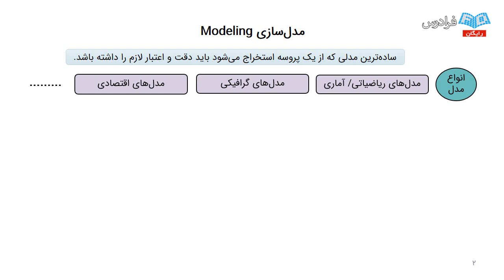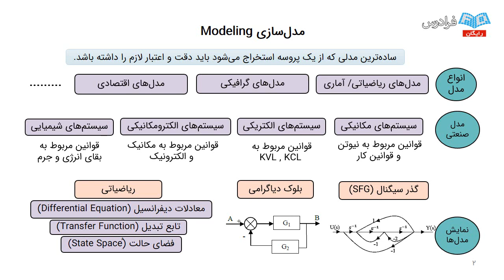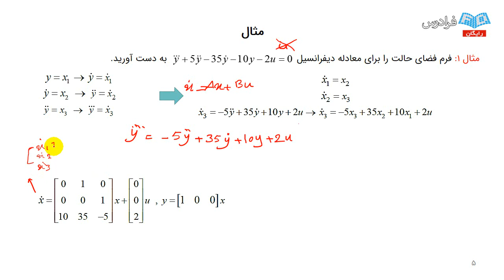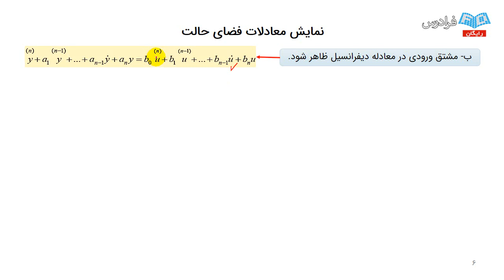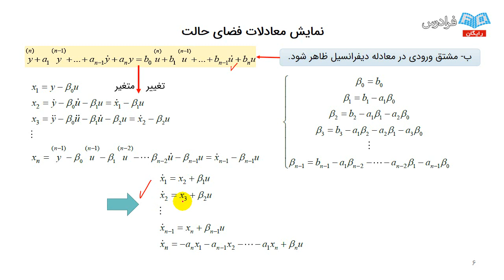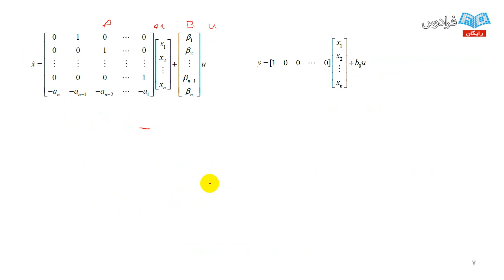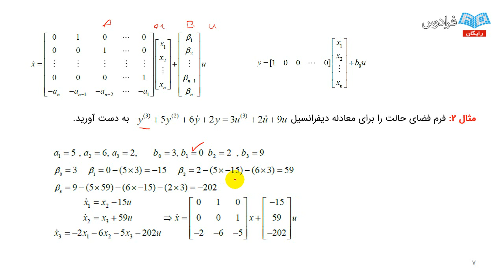آموزش مهندسی کنترل در صنعت - مدل‌سازی به صورت تابع تبدیل و فضای حالت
مشاهده آموزش جامع دروس مهندسی کنترل و رشته برق

جمله «کنترل، علمی است که در مورد تحت اختیار درآوردن و هدایت رفتار پروسه‌های مختلف بحث می‌کند»، یکی از اولین اصولی است که یک مهندس کنترل با آن رو به رو می‌شود. همین جمله باعث می‌شود که یک مهندس کنترل برای بررسی رفتار پروسه‌های مختلف، با علوم مختلفی مانند: برق، مکانیک و شیمی فرایند، در ارتباط مستقیم باشد. از این روی مهندسی کنترل یک علم میان رشته‌ای در نظر گرفته می‌شود. حال مشکلی که برای دانشجویان این رشته به وجود می‌آید دور از ذهن نیست.

گستردگی این حوزه و نوع نگاه یک مهندس کنترل به فرایندهای مختلف را می‌توان مشکل اساسی دانشجویان این رشته در نظر گرفت. بیشتر شما دانشجویان، دروس کنترل خطی، کنترل صنعتی، ابزاردقیق، مدارات و کنترل دیجیتال را در دانشگاه با موفقیت به پایان رسانده‌اید و به احتمال زیاد با نرم‌افزارهای تخصصی متلب و سیماتیک منیجر آشنا هستید، اما آیا تاکنون ارتباط بین این دروس را متوجه شده‌اید؟ آیا تاکنون از خود به عنوان یک مهندس کنترل سوال کرده‌اید که چگونه می‌توانید صفر تا صد یک فرایند را ابتدا مدل‌سازی نمایید سپس کنترل رفتار انجام دهید؟ در این فرادرس سعی کرده‌ایم که ارتباط بین صنعت و علم را برای شما دانشجویان ملموس‌تر نماییم.